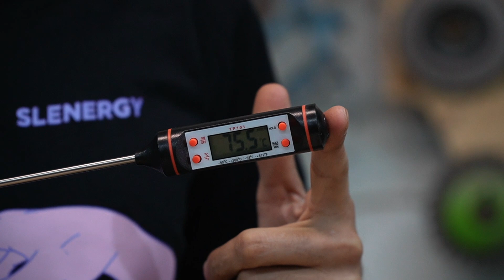КРАШ-ТЕСТ ГОРНОЛЫЖНОГО ИНВЕНТАРЯ: БРЕНД VS КИТАЙ / Crash test оборудования для сноуборда и лыж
Согласитесь, что китайские дешевые товары часто выглядят сильно соблазнительнее, когда что-то более качественное стоит в несколько раз дороже 🤔

Но стоит ли покупать дешевое, если оно прослужит всего пару дней?

Команда SLENERGY провела жесткий краш-тест дешевых спортивных атрибутов с китайского рынка и более дорогих из магазина «Спортмаркет».

Смотрите видео, чтобы узнать, на что стоит расчехлиться, а на чем можно и сэкономить 🔥

таймкоды:

00:00 Приветствие + тема видео
00:20 Превью
00:35 Термосы
02:58 Горнолыжные перчатки
05:10 Горнолыжные маски
09:29 Горнолыжные шлемы
12:35 Спортивные водонепроницаемые куртки